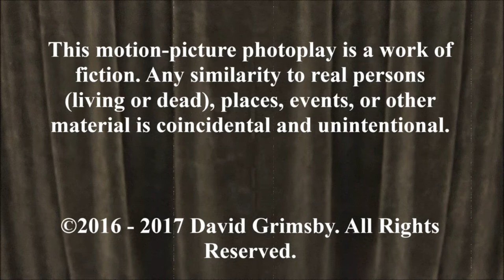The CFS Steampunk Boxing: S2E3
Welcome to The Clockwork Fisticuff Society! The world's best steampunk boxing, pro wrestling show!

8 pugilists participate in a single elimination tournament, using their steampunk boxing prowess and some underhanded shenanigans, in hopes of claiming The Clockwork Fisticuff Society Championship!

In this episode we will see a our first quarter-final round tournament match!

Horses to Water by Topher Mohr and Alex Elena

Rag Time by Doug Maxwell; Media Right Productions